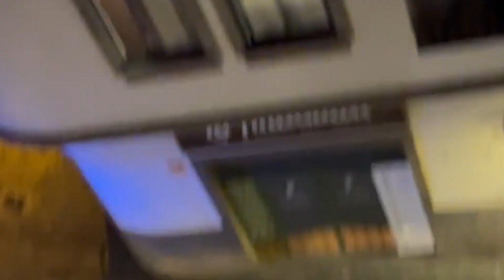Se incendia una de las casas más antiguas de Vegueta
👉  Apóyanos para mantener nuestra libertad e independencia informativa
            ▶️   Donación